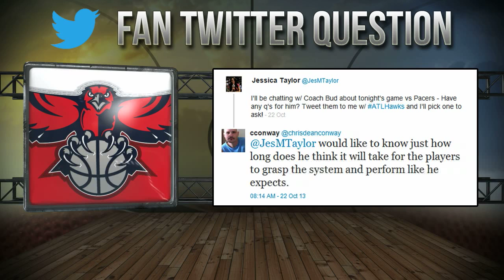Coach Bud talks Pacers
Atlanta Hawks head coach Mike Budenholzer talks about matching up with the Indiana Pacers in the preseason.